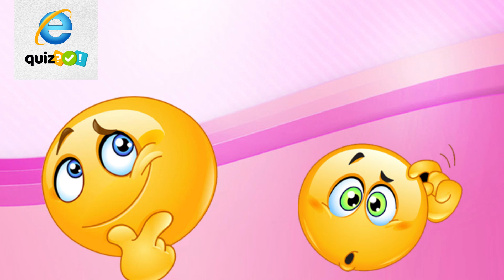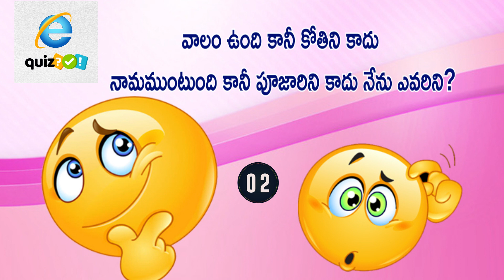తమాషా ప్రశ్నలు - పొడుపుకధలు | Podupu Kathalu | @eQuizTelgu